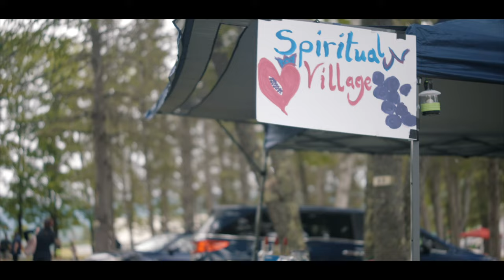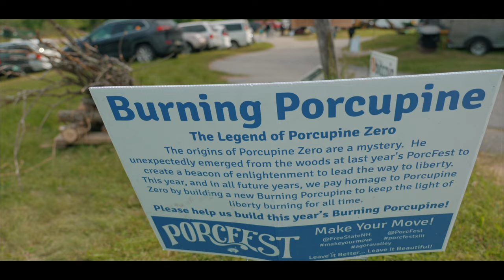Beautiful Chaos at PorcFest 2022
Imagine a gathering in the mountains of New Hampshire, a community built on mutual cooperation and personal respect. A magical shire where free people from all walks of life come together to camp out, share stories, play music, build strategies, put the principles of liberty into practice, and bring the joy of living back into life. No. it's not a dream; it's the multi-day celebration to freedom called PorcFest, where thousands have gathered annually since 2003. Free the People returned again this year. Here's a few of the amazing people we met along the way.

MB010XYRGSVJPLO